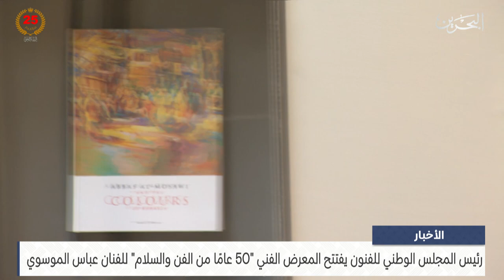الأخبار : رئيس المجلس الوطني للفنون يفتتح المعرض الفني 50 عامًا من الفن والسلام للفنان عباس الموسوي